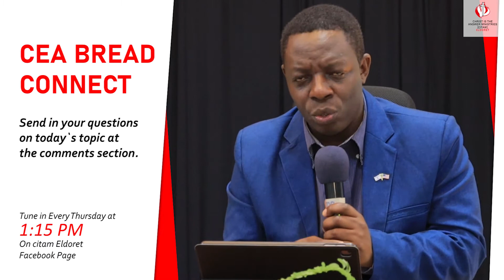CEA BREAD CONNECT EPS 45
-Join us on CEA BREAD Connect as  our Pastor Patrick Kiprop Gives His Testimony.